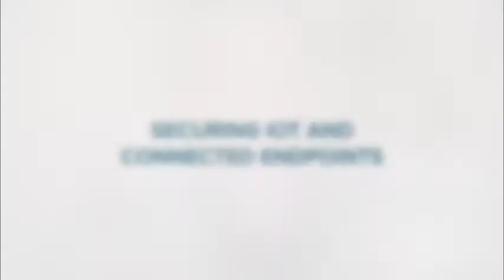Securing IoT and Connected Endpoints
In a discussion led by Dino Balafas, Vice President of Marketing and Product Management at Great Bay Software, industry thought leaders explore how to secure IoT and connected devices, as well as the future of IoT security.